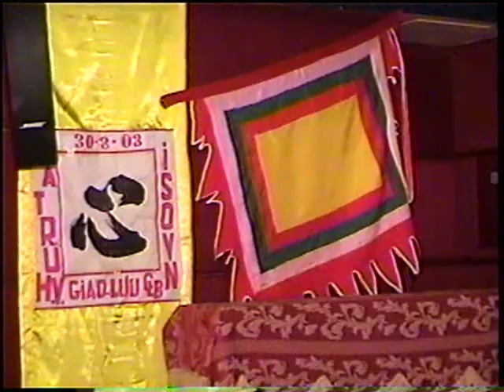Dem Ca Tru Hat Tho 30 3 2003